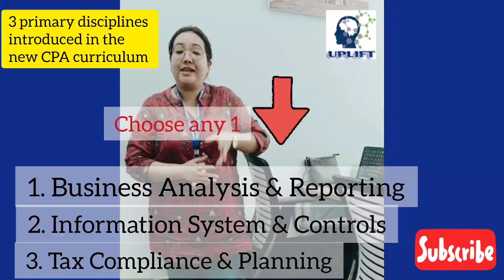CPA Exam Changes in 2024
NASBA and the AICPA intend to update the CPA Exam with the new core-plus-discipline model by January 2024. It will now be a Core + Discipline exam in 2024. You will now need to pass all the core papers along with any additional discipline.

So from Jan 2024 it will be a "core-plus-discipline model" in which you need to pass all the core papers like FAR, AUDIT and REGULATION along with an additional discipline.

The updated CPA licensure model requires CPA candidates to be skilled in accounting, auditing, and tax with one primary discipline. Candidates will need to have a deep knowledge of one of the following three primary disciplines:

THEY ARE
1. Business Analysis and Reporting (BAR) – a continuation of the Accounting core;

2. Information Systems and Controls (ISC) – a continuation of the Auditing core, or;

3. Tax Compliance and Planning (TCP) – a continuation of the tax core

For more details on the CPA US 2024 changes talk to our experts : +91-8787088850

Do check out the new CPA exam marks distribution by clicking on the blog